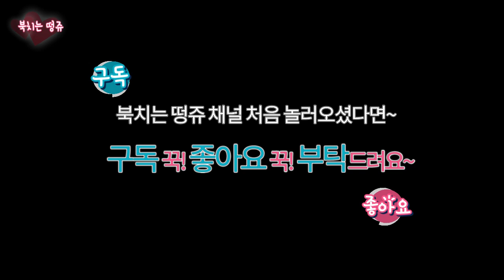난타 퍼포먼스 강사 일상 브이로그 VLOG 난타공연팀 바투타연습 난타수업 마사지 소소한 일주일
여러분~ 요즘 휴가철인데 다들 잘 지내고 있으셨나요?
저도 지금 휴가라 잘 쉬고 있답니다.

이번 영상은 저의 일주일
일상을 찍은 브이로그입니다.

난타수업도 하고 난타퍼포먼스 공연연습도 하고
마사지 운동도하고
저의 소소한 일주일을 담았어요 ^^
편안하게 봐주셨으면 좋겠습니다.

그럼 모두 더운 여름 건강챙기시면서
잘 보내시길 바라며
전 다음영상에서 만나요!!!